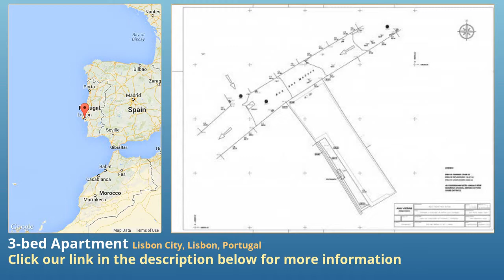3-bed Apartment for Sale in Lisbon City, Lisbon, Portugal on portugueselife.biz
More info on Apartment for Sale in Lisbon City, Lisbon, Portugal with 3-bedroom

Building for reconstruction for  € (Lapa)

This particular building is more of a reconstruction than a renovation and is located in a very quaint "traditional" area of Lapa, really close to Santos and the Portuguese Parliament

The total build size is 370,00 m2 divided into 4 levels (including the ground level). The existing fully approved project comprises the following:

3-bedroom apartment with 190,00 m2 on the ground level including two garden areas of 15,00 m2 each

1-bedroom apartment with 70,00 m2 on the 1st level with a 70,00 m2 terrace with views to the neighbouring gardens and palm trees

2-bedroom duplex apartment with 110,00 m2 which will occupy the 2nd and 3rd levels and will have river views

This project is fully licensed and you can pick up the licenses immediately the City Council and commence construction. The licenses cost  €.

Please let us know if you need any further information on this project.